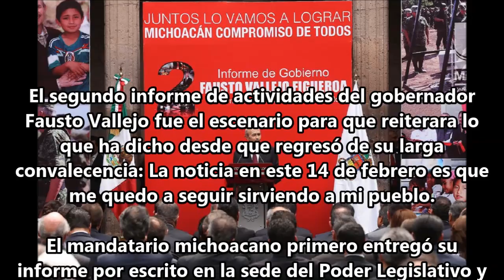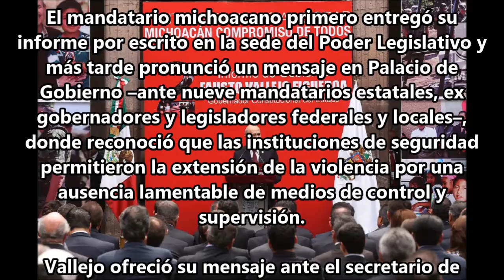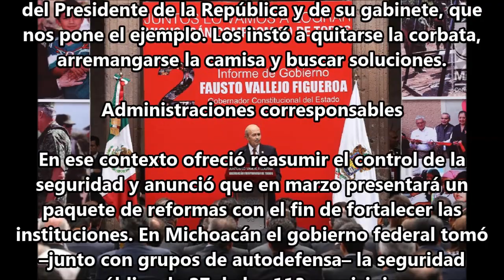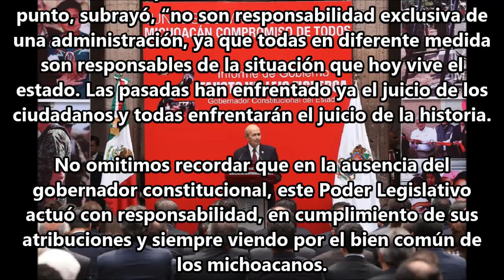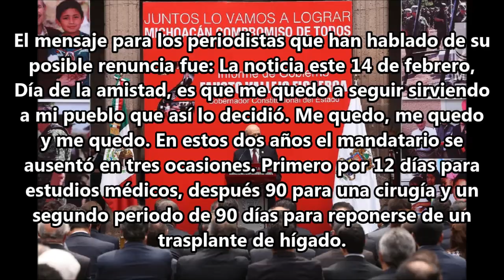"No me voy, no me voy y... no me voy...". Fausto Vallejo, "El Viejito Decrépito".